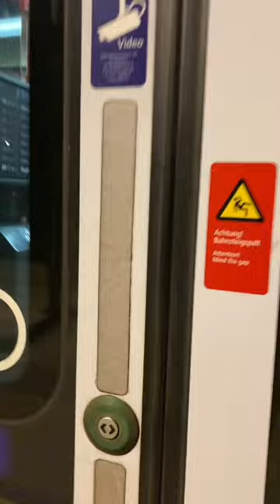This time I get on the S2 in Mistelbach to Vienna. at this time the train is empty